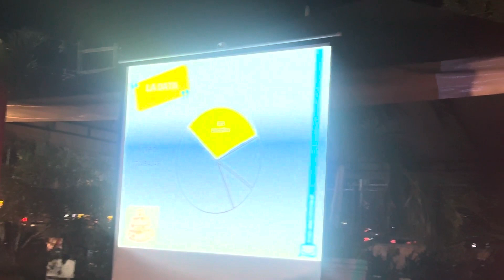DANNY HOYOS, "SUSO EL PASPI", VISITÓ PUERTO BERRÍO PARA INSPIRAR CON HUMOR Y APRENDIZAJE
ATENCIÓN || DANNY HOYOS, "SUSO EL PASPI", VISITÓ PUERTO BERRÍO PARA INSPIRAR CON HUMOR Y APRENDIZAJE
Con el carisma que lo caracteriza, Danny Hoyos, creador de "Suso el Paspi", visitó Puerto Berrío gracias a Comfama y CESDE, para llevar un mensaje inspirador sobre la importancia de la disciplina en el logro de las metas de vida. Aquí la entrevista para RTP NOTICIAS